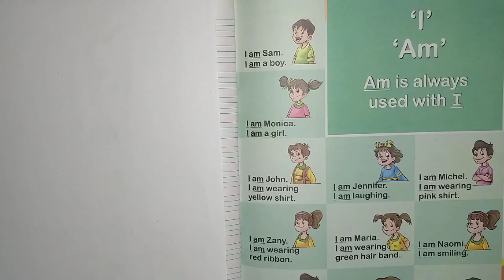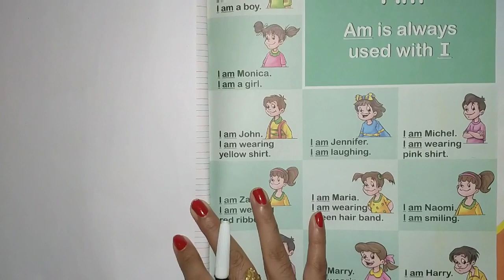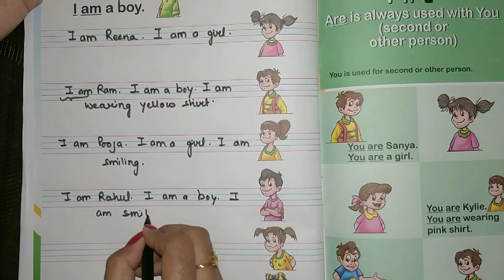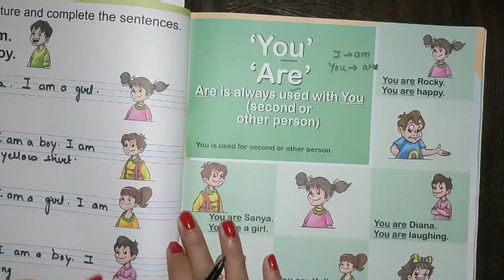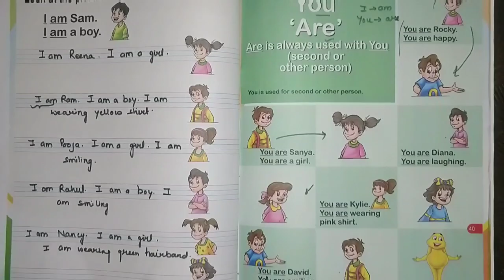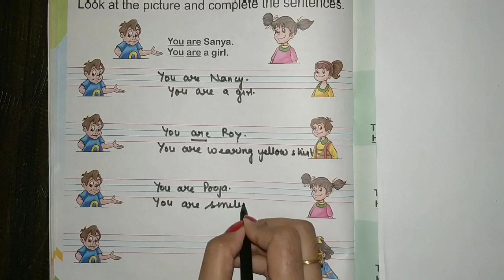Am,are English worksheet for UKG Class